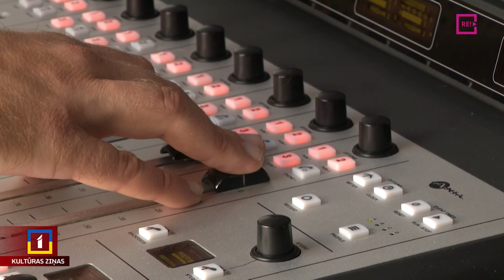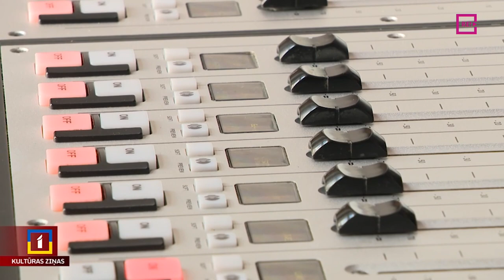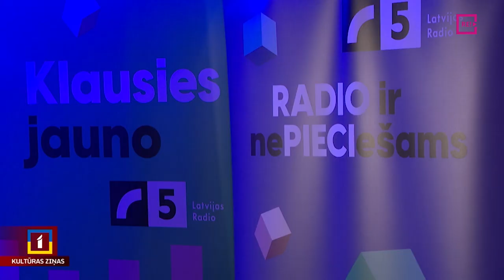Latvijas Radio 5 svin 10 gadu jubileju un uzsāk jauno sezonu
Latvijas Radio 5 svin desmit gadu jubileju un šodien uzsāk jauno sezonu. Jauna komanda, vairākas jaunas ētera personības, atjaunots satura formāts un dinamiskāks skanējums, solot klausītājiem ne vien izklaidējošu un izglītojošu saturu, bet arī daudz vairāk mūzikas. Dienas vidū Latvijas Radio 5 studijā viesojās kolēģe Anete Lesīte.